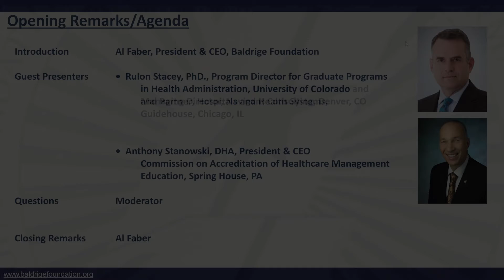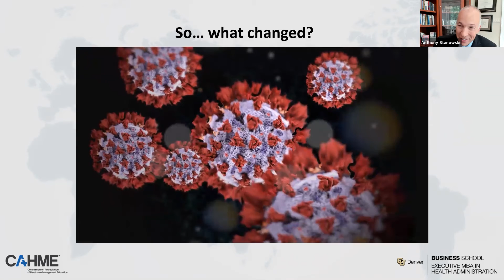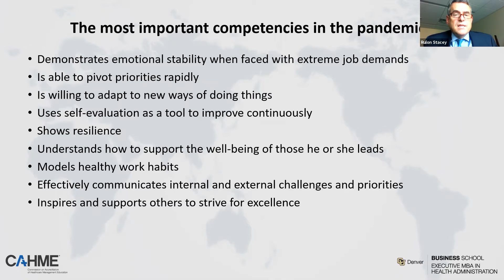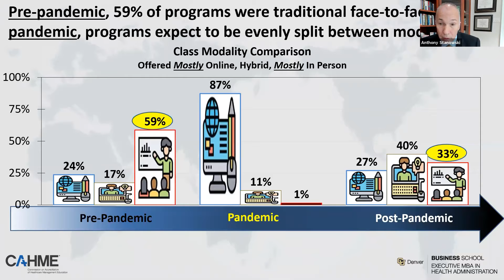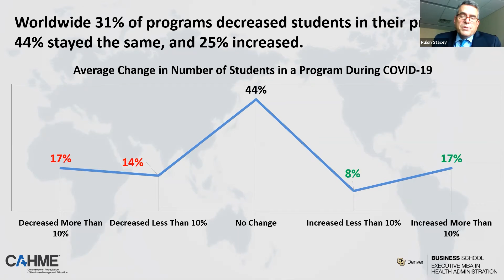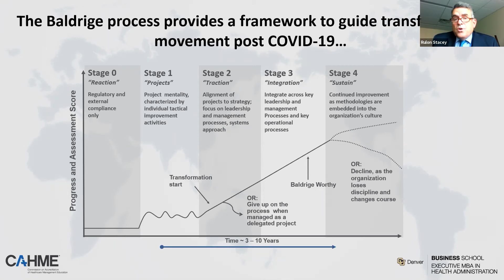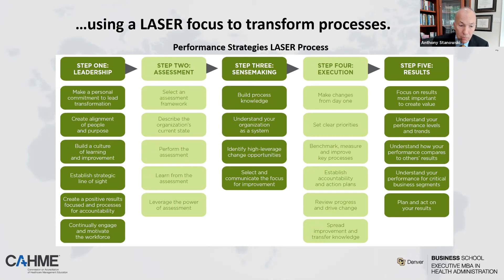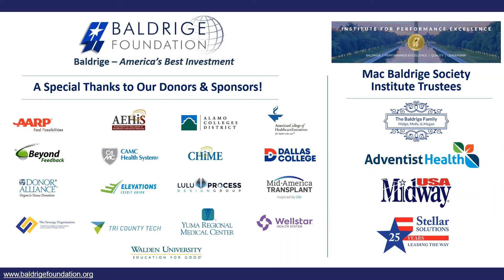Baldrige Institute Webinar July 2021